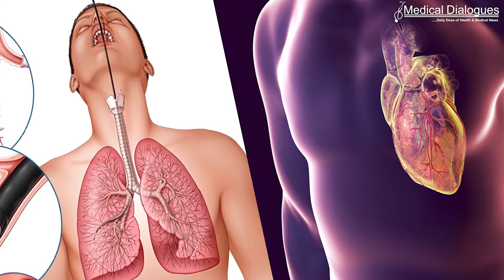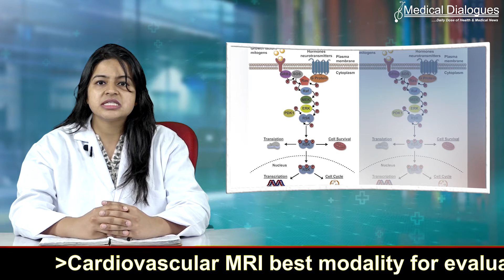Floxacin antibiotics enhance treatment of lung and bladder cancer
Floxacin antibiotics may enhance the treatment of patients with lung and bladder Cancer, finds a new study. The findings of this study were published in Science Translational Medicine.

Due to the development of drug-resistant metastases, lung and bladder malignancies are difficult to treat.

In both in vitro and in vivo models, Chrysostomou et al. revealed that the p90 ribosomal protein S6 kinase 4 (RSK4) is implicated in the development of drug resistance and metastatic invasion. As a result, better treatments that address these two mechanisms are desperately needed to enhance clinical outcomes.